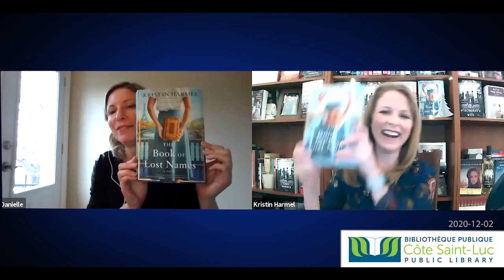A conversation with author Kristin Harmel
Watch a conversation between author Kristen Harmel and the Côte Saint-Luc Public Library's Danielle Bélanger. Recorded December 2, 2020. • Regardez une conversation entre l'auteur Kristen Harmel et Danielle Bélanger de la bibliothèque publique Côte Saint-Luc. Enregistré le 2 décembre 2020.